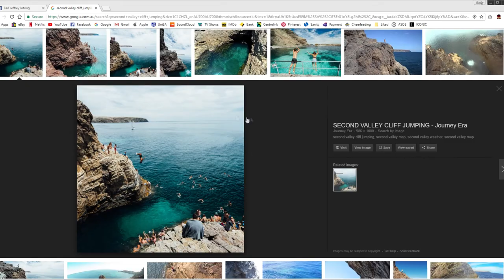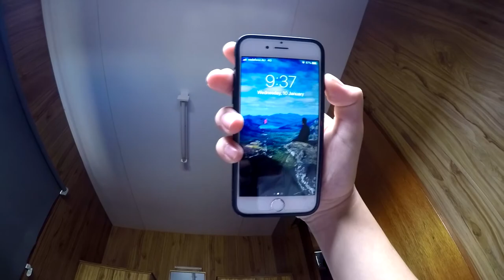I JUMP OFF A CLIFF WITH A GOPRO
Episode 30 of my wacky YouTube adventure. Because its the 30th video which is a HUGE personal milestone for myself, I thought I'd do something daring! And so I decide to travel to South Australia's top beaches, Normanville and Second Valley, for 24 hours with a GoPro and jump off a cliff?!

My Gear:
GoPro Hero 4 Silver
Canon 80D (w/ 18-55mm Lens)
Nikon D5100 (w/ 18-55mm Lens)
Sony RX100 Mark I
iPhone 6
Pixel Microphone Voical MC-550
Joby Gorillapod SLR Zoom & Ball Head
Inca i5315 High Performance Tripod
Stadium USBMIC1 USB Studio Microphone